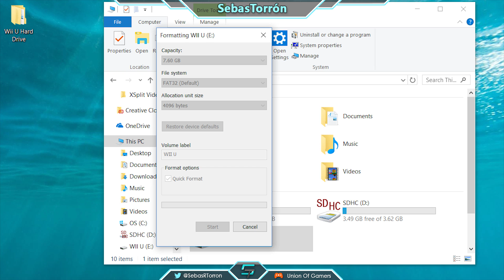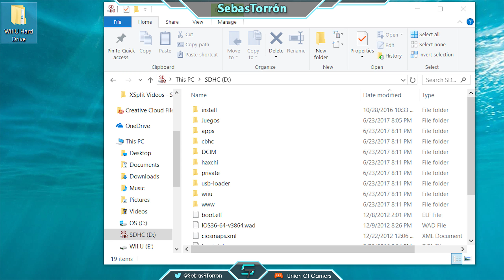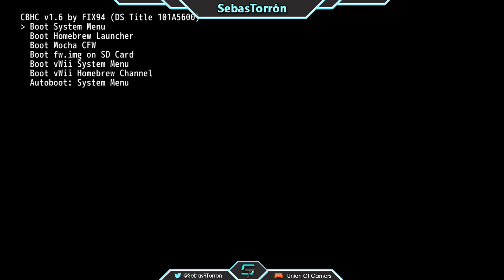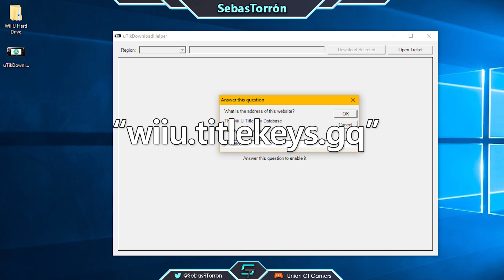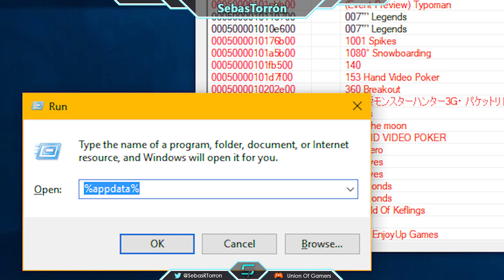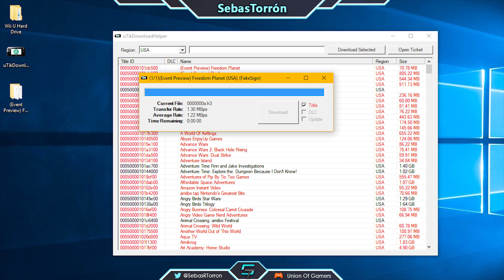Wii U: Instalar Juegos y Canales en "Disco Duro" & Arreglar el uTikDownloadHelper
En este video les enseño cómo instalar juegos y canales en algún disco duro para el Wii U y a reparar la base de datos de la aplicación uTikDownloadHelper.